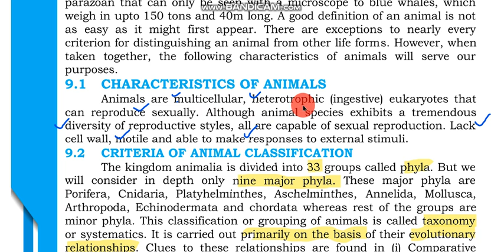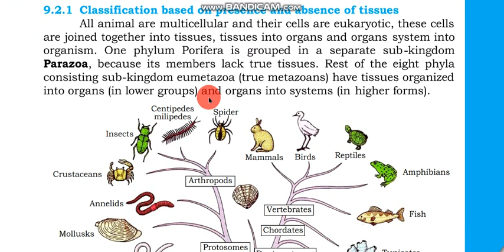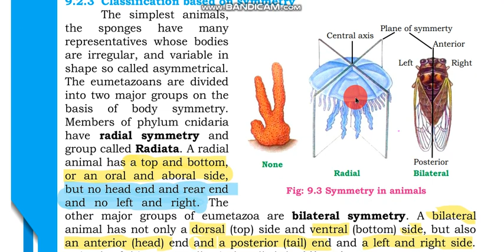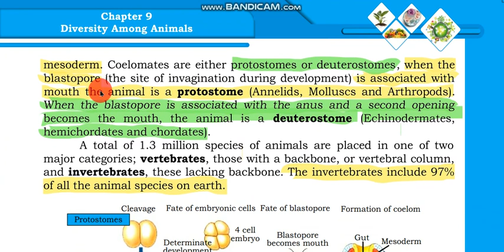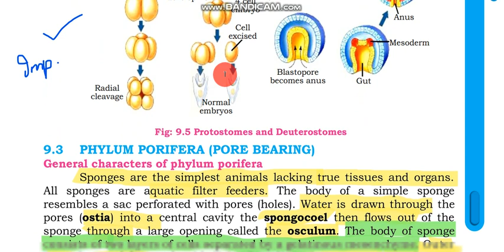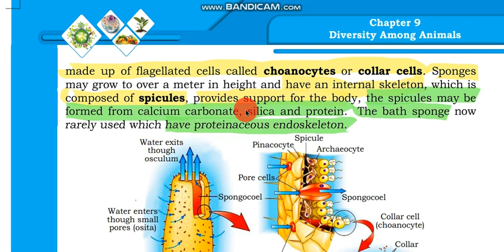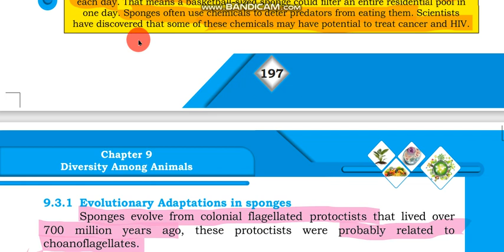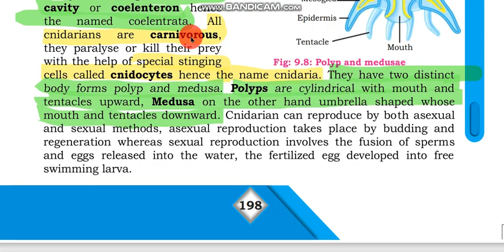Objectives-Chapter 9 up to unit#9.4.2//XI Biology.Diversity Among Animals.New book